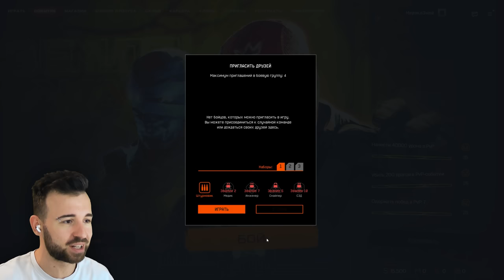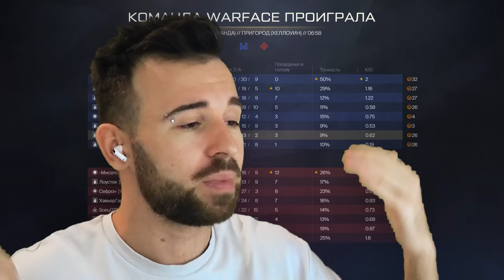Я СТАЛ ВОИНСТВЕННОЙ КРАСОТКОЙ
— ЗАБИРАЙ НАБОР КРУТОГО СНАРЯЖЕНИЯ В WARFACE!